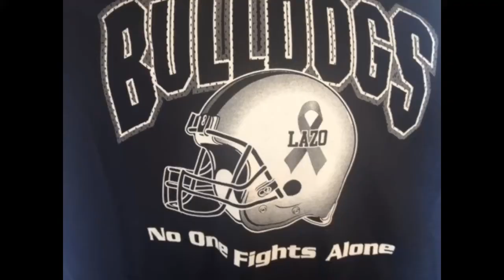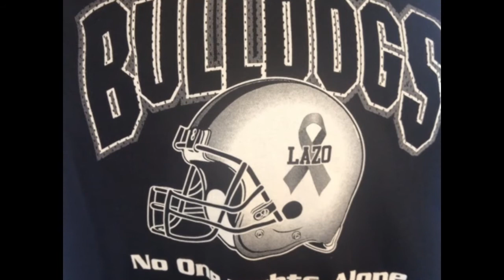cutman mike rodriguez wears shirt on hbo to help 10 year old fight brain cancer - EsNews Boxing